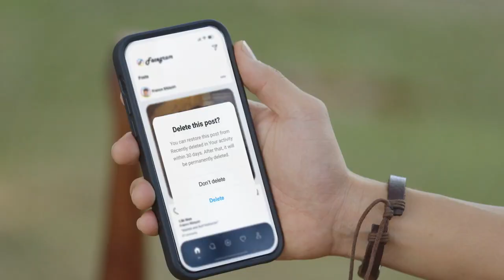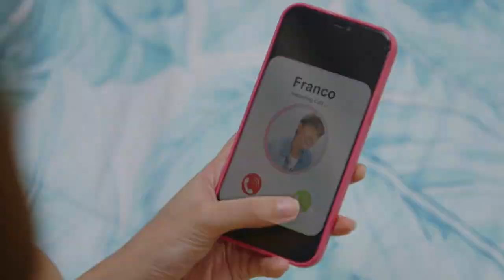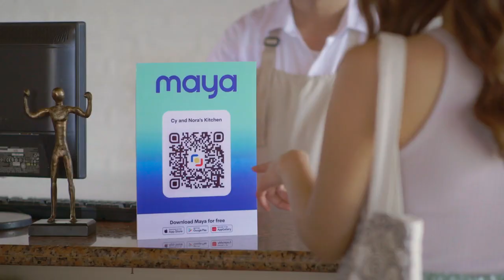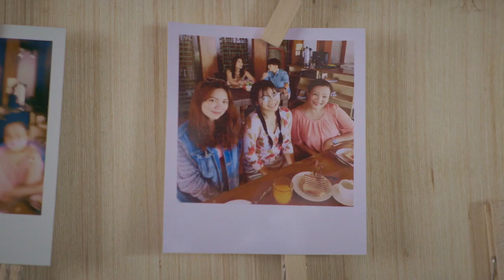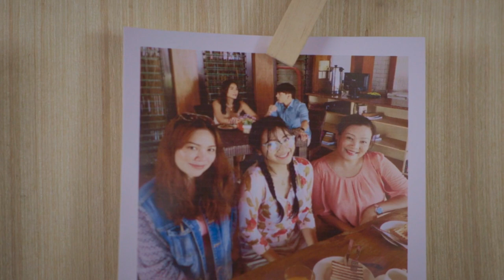Franco & Jen's romance gets interrupted by Carla | How To Move On in 30 Days (w/ English Subs)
Franco (Carlo Aquino) & Jen's (Maris Racal) romance gets interrupted by Carla (Phoemela Baranda)